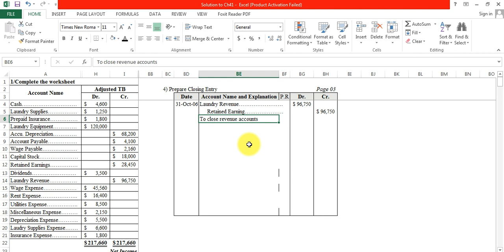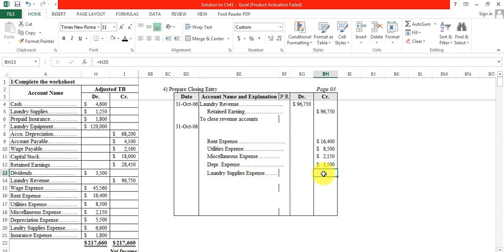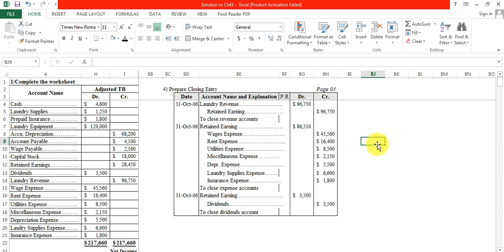Example for closing entry, ឧទាហរហ៍ក្នុងការបិទបញ្ជីគណនេយ្យ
+  ចែករំលែកវិញ្ញាសាប្រឡងចូលក្របខ័ណ្ឌរដ្ឋ ប្រឡងបាក់ឌុប។
    +  ចែករំលែកចំណេះដឹងទូទៅជាច្រើនទៀត។